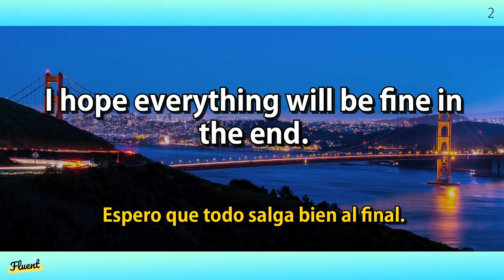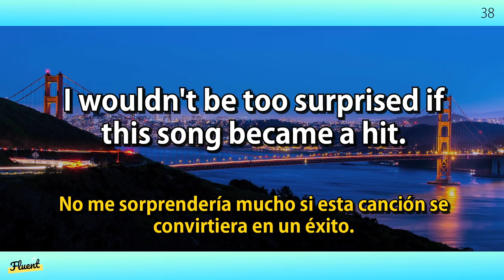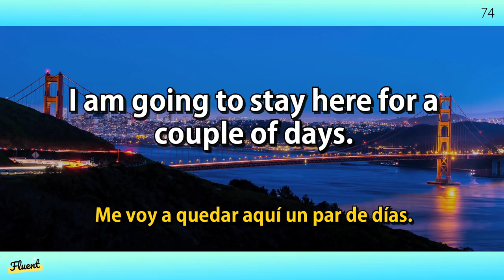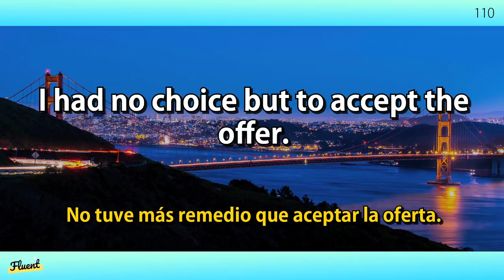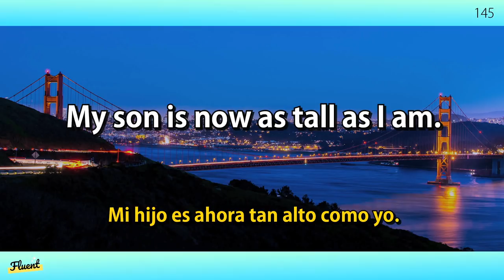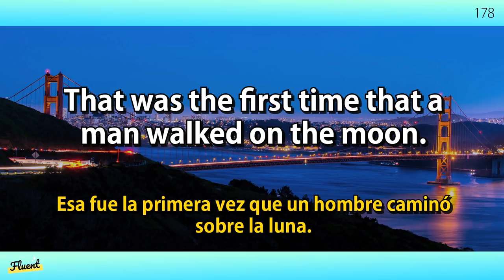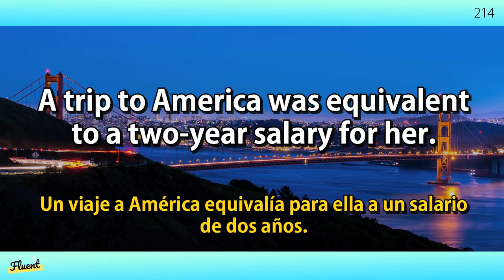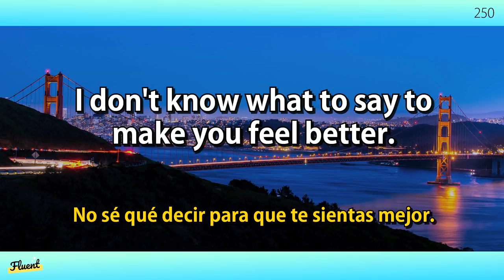Las 500 mejores frases largas en inglés - Volumen 2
El audio será reproducido tres veces. Al escuchar el audio de manera repetida muchas veces, las frases que hayas aprendido permanecerán en tu memoria.

¿Quieres ser capaz de hablar inglés de manera fluida? De ser así, ¡intenta leer en voz alta junto al audio! Si practicas de manera repetida, las frases y palabras que hayas recordado te empezarán a salir de forma natural.